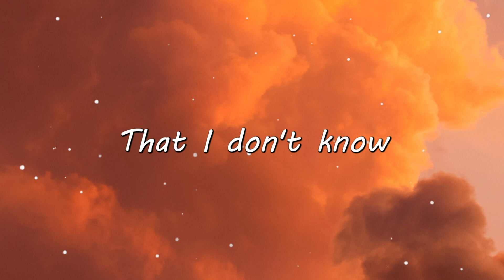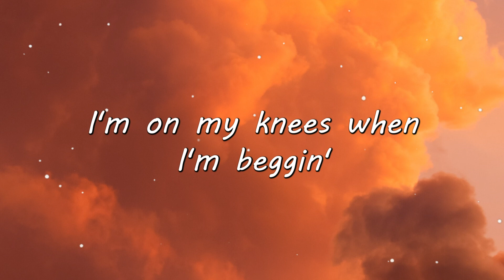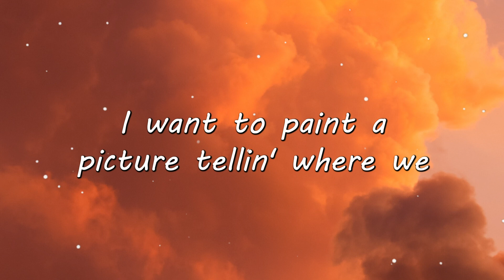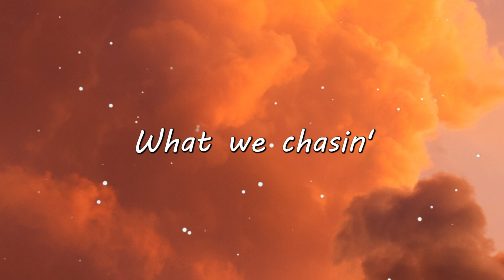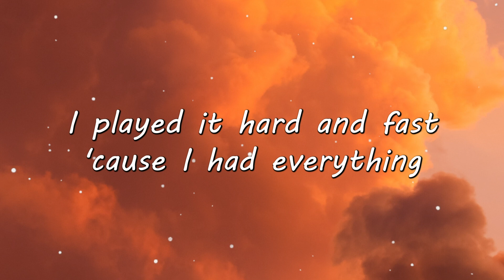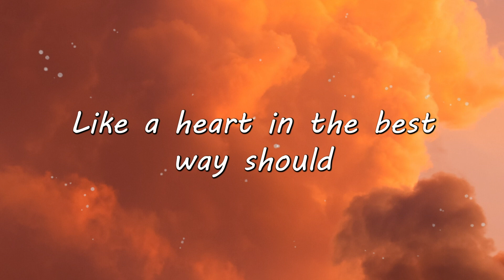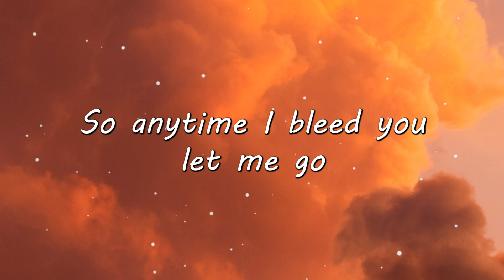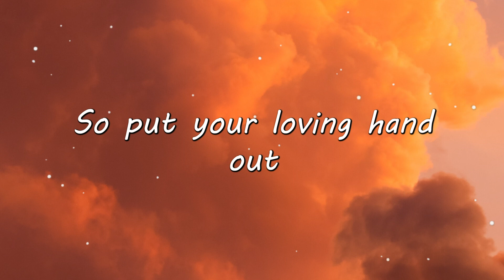[1 hour] Måneskin - Beggin' Cover (Lyrics)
[Chorus]
Mhh ye-e-e-ah